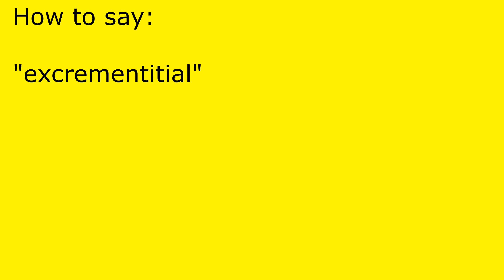How to pronounce excrementitial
excrementitial pronunciation.